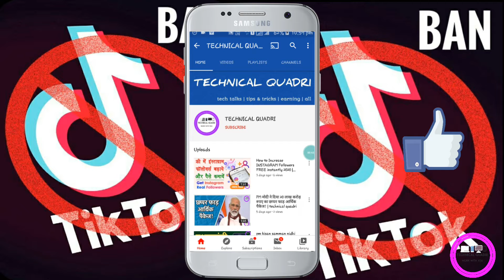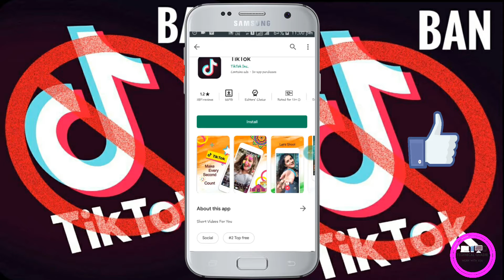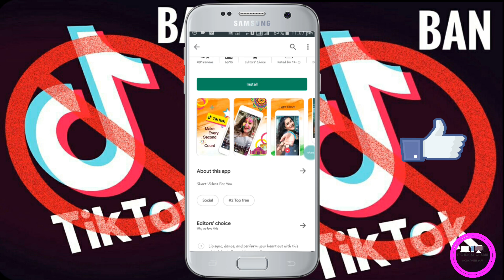Good news Again tiktok rating down today tiktok banned in india youtube vs tiktok 21 May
Again TikTok Rating Down |  Today Tiktok Banned in india ?     YouTube VS Tiktok

Cover Topic :-
1. tiktok vs youtube carryminati
2. Why not the dislike option in tik tok.
3. allgorithom
4. no freedom of speech
5. Bad video
6. tiktok privacy  issue
7. tiktok rating down news
8. bad impact on youth and children

Tiktok Android App : bahot hi popular app hai india mein iske karib 650M Users hai aapne haal hi mein suna hoga ki tiktok ko ban kardo bahot sare tiktokban hashtag trend kar rahe hai lekin kya tiktok india mein ban hoga aur kya tiktok ko ban kar dena chahiye well tiktok app ko use kare huye karib 1 year ho chuke hai to is video meine tiktok app ke pros & cons ya fir kehlo negative chize batayai hai aur share kiya hai apna opinion I Hope aapko video pasand aayega